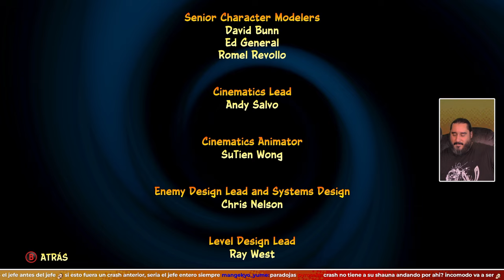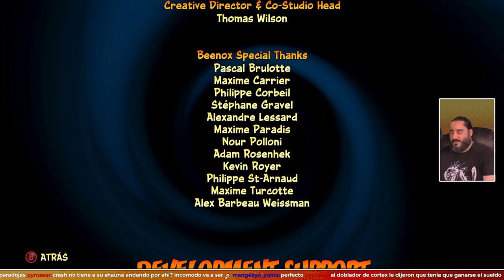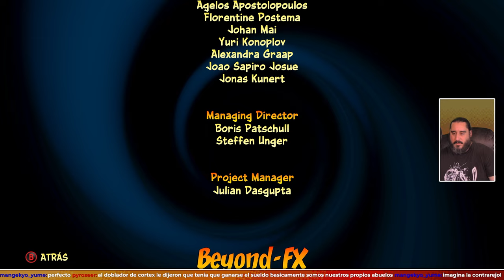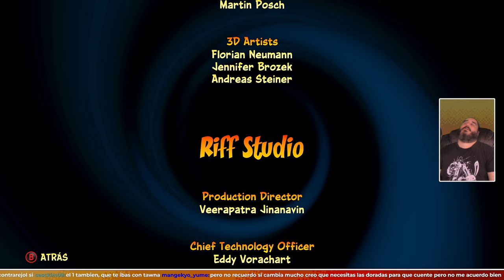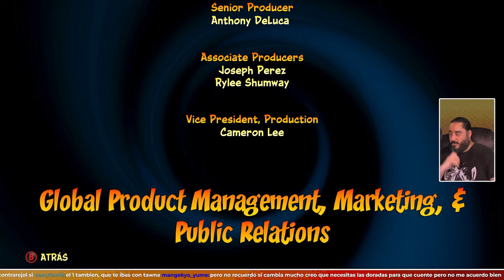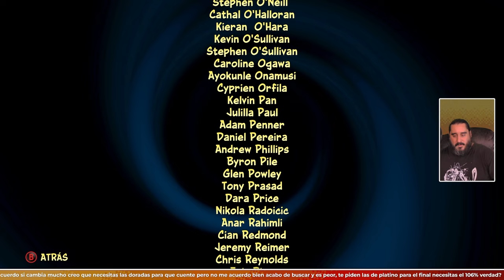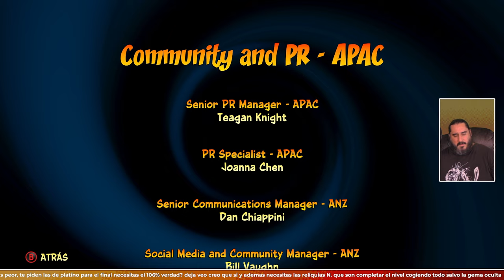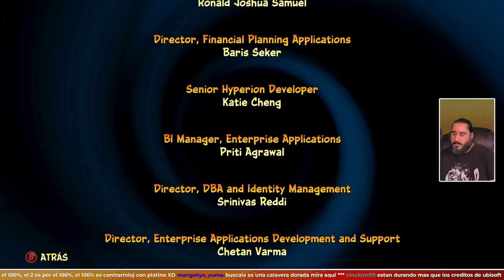Malditos Bucles Temporales | CRASH BANDICOOT 4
- ENLACES SOCIALES -